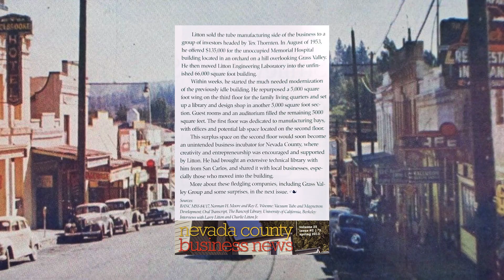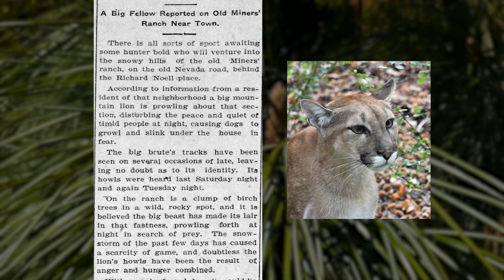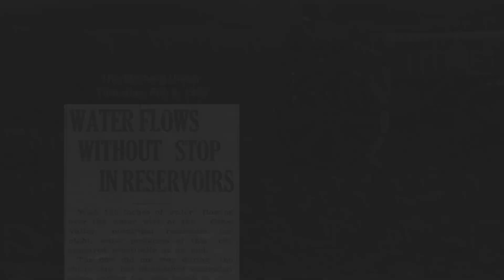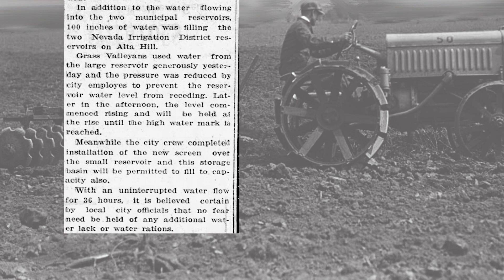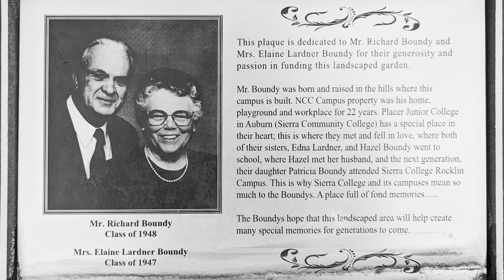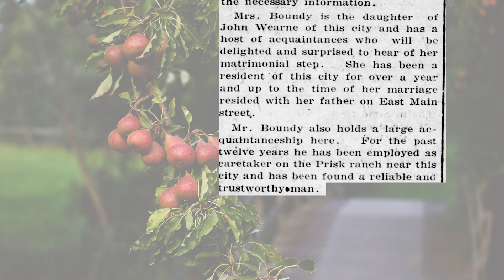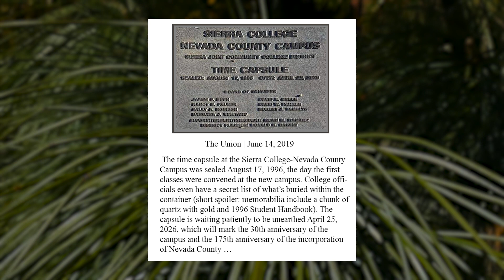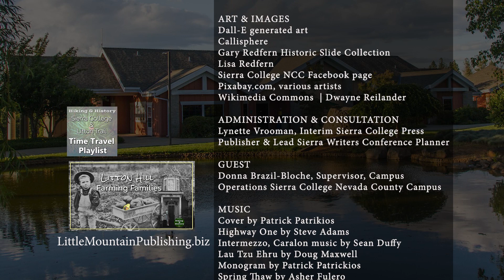Sierra College Campus Walking Tour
Tour is narrated by Lisa Redfern with guest Donna Brazil-Bloche, Supervisor of Campus Operations at Nevada County Campus. Walk from N-12  to N-4 to learn about the Litton family who previously owned the land occupied by the Sierra College campus. Visit the ponds to watch to the koi fish, learn about their habits, and show breed Japanese contemporaries. A stop by N-7 will discuss water towers and some local water history. The tour concludes in the gathering area where you'll meet the Boundy's who inspired its design.
Sierra College & Litton Tour Components
PDFs WITH LIVE LINKS
MAPS
iNATURALIST CUSTOM ZONE MAP [recent plant, animal, and insect observations]